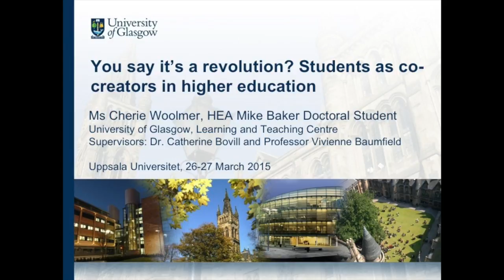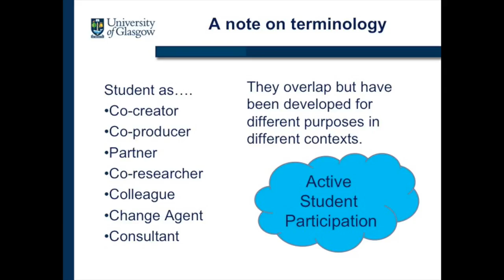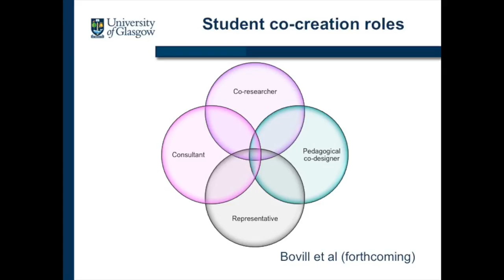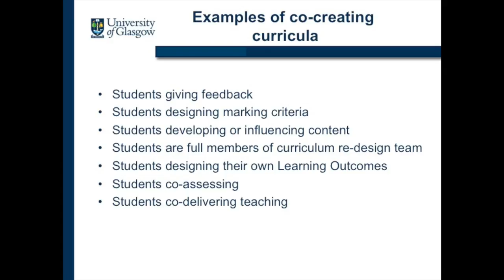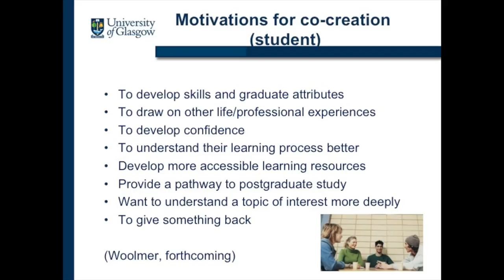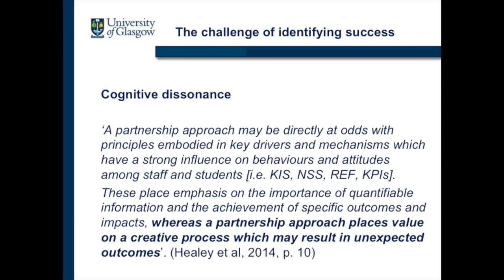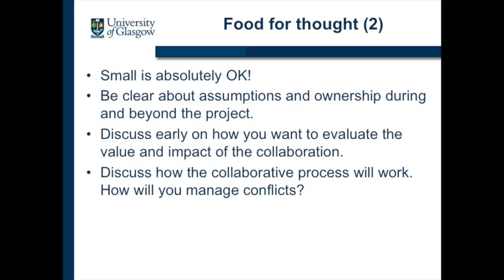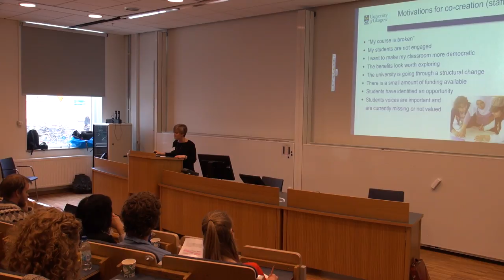Keynote by Cherie Woolmer: You say it's a revolution? Students as co-creators in higher education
Cherie Woolmer's keynote speech at the Active Student Participation Days at Uppsala University, 2015